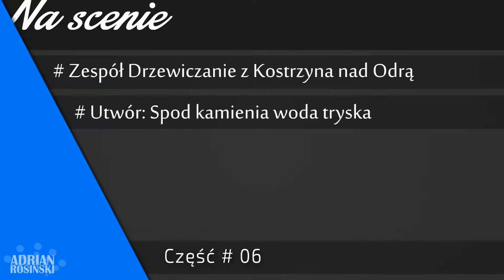Sobieradz - Gotowanie na polanie 2017 # 06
Sobieradz | Gotowanie na polanie 2017 | Sobota - 10 czerwca 2017.
Coroczna impreza muzyczna połączona z pysznym gotowaniem.
Na scenie: Zespół Drzewiczanie z Kostrzyna nad Odrą.
Utwór: Spod kamienia woda tryska.